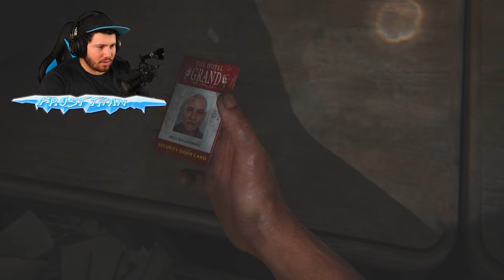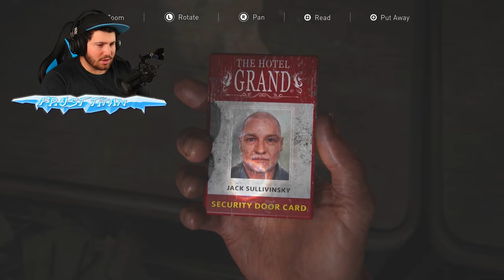ELLIE FINALLY PROVES HERSELF! | THE LAST OF US (Part 4)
In Todays episode of The Last of Us Ellie tries to convince Joel that she can do more then run and hide, but when she saves Joels life she shows how capable she is. keep watching for more!